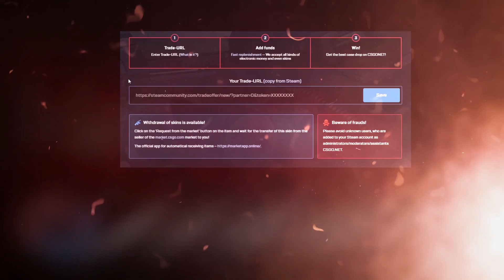IS NA'VI SCOUTING ME?!!